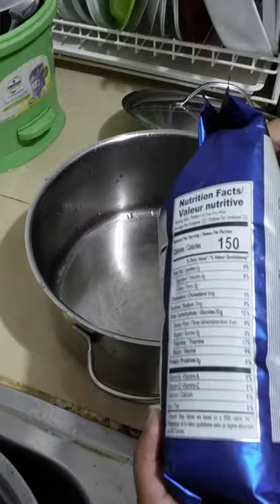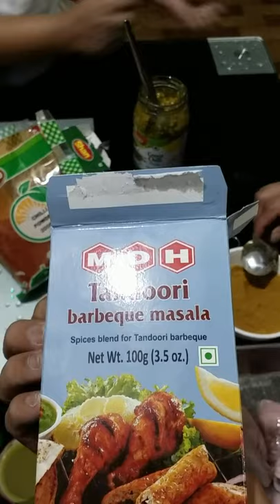Cooking BIRYANI│ The Seaman Style | Home Made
home made biryani featuring Chef from the Ship. Gers